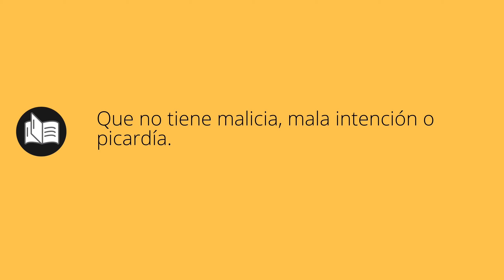Que significa INOCENTES • inocentes SIGNIFICADO • inocentes DEFINICIÓN • Que es INOCENTES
Que significa inocentes en español. Cual es el significado y definicion de inocentes. que es inocentes. inocentes definiicon en español. Todos los significados y definiciones del diccionario español.

Diccionario de la RAE (Kindle):
Diccionario de la RAE (Tapa dura):
Diccionario de primaria VOX:
Diccionario Esencial de la Lengua Española:
Diccionario Cambridge Español - Inglés: